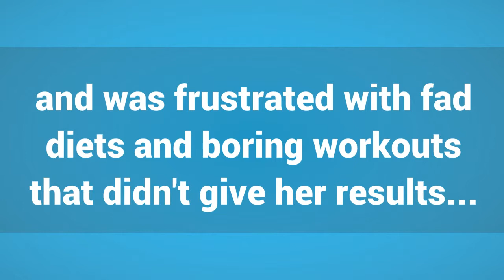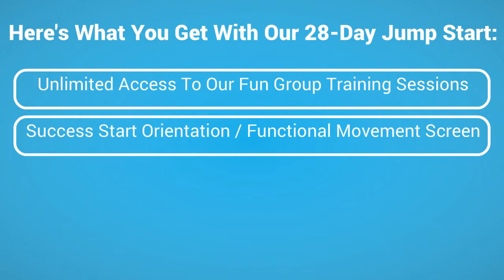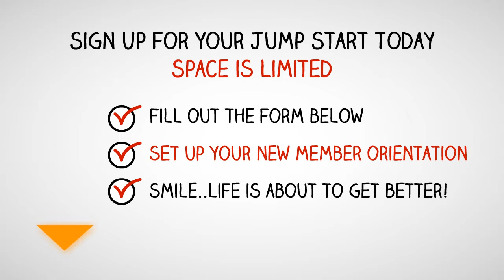Fitness Revolution Napa - 28 Day Jumpstart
Meet Julie and others like her at Fitness Revolution that are changing their lives through fitness, nutrition and with a coaching team to support them everystep of the way.